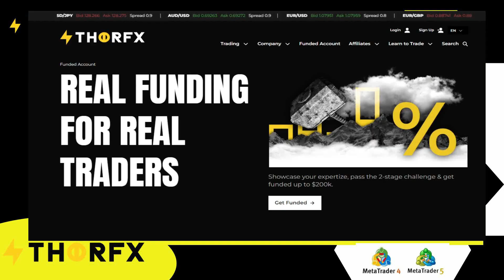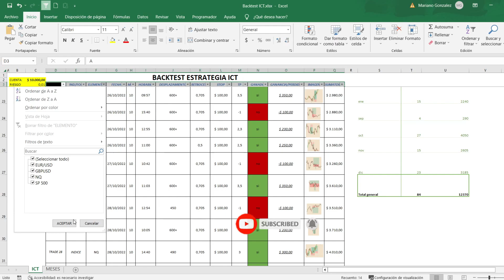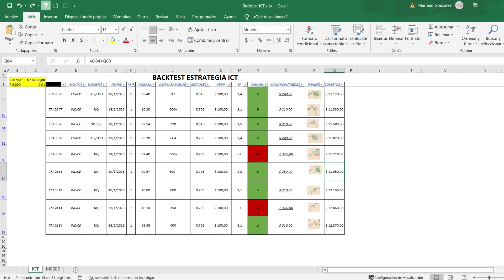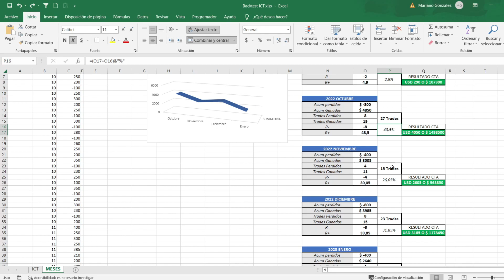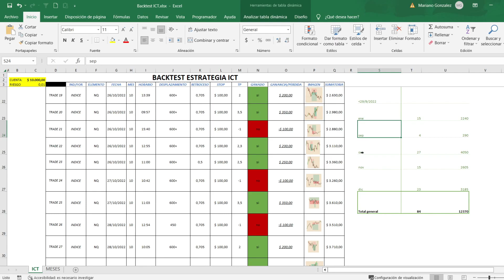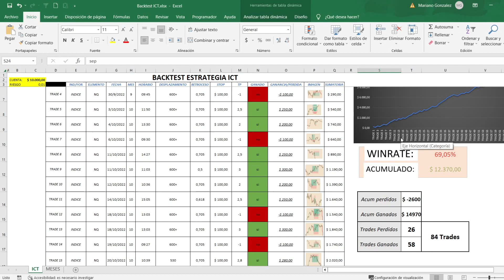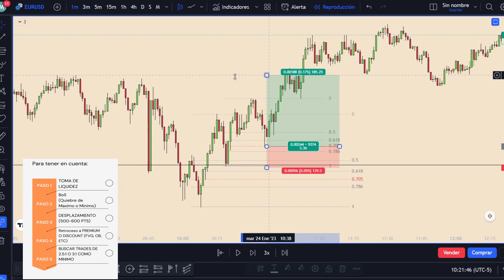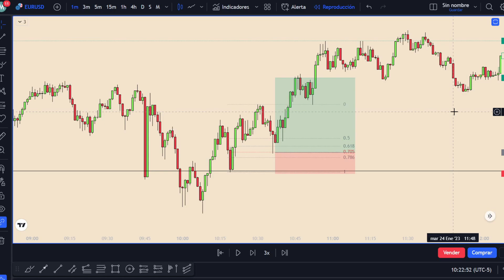Me hubiese FONDEADO en UN MES ! 4 meses usando mi ESTRATEGIA y ASI ME FUE | ICT en Español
Codigo promocional: TMMA20 EN ThorFX. 20%off en una cuenta Fondeada !

Advertencia: Cada uno de mis comentarios responde a mi operativa en el mercado. De ninguna manera es consejo de inversión. Este canal no se responsabiliza por compra y venta que tu hagas, sino que es por tus propios medios.

Mariano